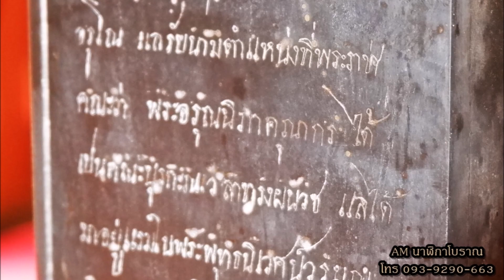นาฬิกาโบราณสมัยพระบาทสมเด็จพระนั่งเกล้าเจ้าอยู่หัว และสมเด็จพระปรมินทรมหาจุฬาลงกรณ์เกล้าเจ้ากรุงสยาม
เดือนกุมภาพันธุ์และมีนาคม 2563 ที่ผ่านมาทาง "AM นาฬิกาโบราณ" ได้เข้าเฝ้าสมเด็จพระมหาวีรวงศ์ เลขานุการสมเด็จพระสังฆราช และทางเราได้รับความไว้วางใจจากพระอัษฎางค์และสมเด็จพระมหาวีรวงศ์ ให้ทำการถวายการซ่อมนาฬิกาที่เป็นสมบัติของชาติ 2เรือน ในสมัยพระบาทสมเด็จพระนั่งเกล้าเจ้าอยู่หัวและสมัยสมเด็จพระปรมินทรมหาจุฬาลงกรณ์เกล้าเจ้ากรุงสยาม ผมรู้สึกเป็นเกียรติประวัติกับตัวเองมากๆที่ได้จับนาฬิกาทั้ง2เรือนที่เป็นประวัติศาสตร์ของไทย และผมได้รับความไว้วางใจจากพระอัษฎางค์ให้นำนาฬิกาที่ผมจำหน่ายไปถวายแด่สมเด็จพระมหาวีรวงศ์ ต้องกราบขอบพระคุณครับ เป็นเป็นเกียรติประวัติแก่ผมและครอบครัวครับ และขอขอบพระคุณช่างอั๋นมากๆครับที่ช่วยซ่อมทำเฟืองนาฬิกาให้ผมด้วยครับ

**ประวัติของนาฬิกาทั้ง2เรือน**

เรือนที่1 : นาฬิกาเนื่องในการสมโภชพระที่นั่งจักรีมหาปราสาททำด้วยหินอ่อนประดับโลหะลายพันธุ์พฤกษาด้านล่างจารึกข้อความ การสมโภชพระที่นั่งจักรีมหาปราสาท วันที่ ๑๗ กุมภาพันธู์ ร.ศก ๑๙๙
- พัดรองที่ระลึกในงานพระราชกุศลถวายฉลองพระเดชพระคุณ ในพระบาทสมเด็จพระนั่งเกล้าเจ้าอยู่หัว สมเด็จพระปิตุลาธิราช และสมเด็จพระปัยกาธิราช พ.ศ.2443 พระที่นั่งจักรีมหาปราสาท (นาฬิกาเรือนนี้จาลึกข้อความไว้ว่า "การสมโภชพระที่นั่งจักรีมหาปราสาท วันที่ ๑๗ กุมภาพันธู์ ร.ศก ๑๙๙ )
อายุเก่าแก่ 120ปี

เรือนที่2 : พระบาทสมเด็จพระจุลจอมเกล้าเจ้าอยู่หัวพระราชทานถวายพระเถระที่เป็นพระราชอุปัธยาจารย์ พระราชกรรมวาจาจารย์ และคณะปูรกะในการทรงผนวช ณ พุทธรัตนสถาน พระบรมมหาราชวัง รวมทั้งพระวรวงศ์เธอ พระองค์เจ้าพระอรุณนิภาคุณากร ซึ่งทรงอยู่ในคณะปูรกะ และเป็นพระอภิบาลตลอดการทรงผนวช
- ด้านข้างของนาฬิกาจารึกข้อความอักษรไทยและอริยกะ ความว่า " ของพระราชทานในพระบาทสมเด็จพระปรมินทรมหาจุฬาลงกรณ์เกล้าเจ้ากรุงสยาม แด่หม่อมเจ้าพระกระจ่าง ซึ่งได้นามตามพระอุปัทธยาย์สมมตว่า อรุโณ แลรับนามตำแหน่งที่พระราชาคณะว่า พระอรุณนิภาคุณากรได้เป็นคณะปูรกะ ณ เวลาทรงผนวช แลได้มาอยู่แรมในพระพุทธนิเวศน์วรมณฑิราราม 14ราตรี ไว้เป็นเครื่องรฦกสิ้นกาลนาน พระราชทาน ณ วัน ๗-๑๑ ค่ำ ปีรกา เบญจศก พุทธศาสนกาล ๒๔๑๖ พรรษา ศักราช ๑๒๓๕ เป็นวันที่ ๑๘๑๔ แต่มูลบรมราชาภิเศกมา"
อายุเก่าแก่ 147 ปี

กราบขอบพระคุณเป็นอย่างยิ่งครับ 🙏
-สมเด็จพระมหาวีรวงศ์ จาตุรงคประธานวิสุต ชินวรุตมธรรมวาทปวิธ วิจิตรวาสนวรางกูร วิบูลสีลาจารวัตรราชานุวัตวิธาน ปริยัตยาธิการบริหารศาสนกิจ ธรรมยุตติกคณิสสร บวรสังฆาราม คามวาสี อรัญวาสี
(เลขานุการสมเด็จพระสังฆราช)
-พระอัษฎางค์